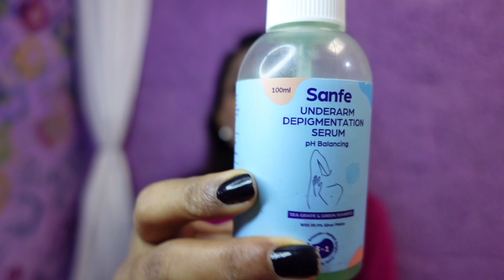Sanfe Underarm Depigmentation Serum Really Works?? Must Watch Before Buy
Hi Dears..
It's Me Aathira..❤️
This video is sharing my honest experience of sanfe underarm serum.Hope you all enjoy the video and please let me know your valuable feedback as comments.💞💞💞💞💞

I'm grabbing FREE product samples from trending brands & exciting freebies on the Smytten App! And there's 100% CASHBACK! Let's enjoy the freebies together..🥳

Deal of the day: Sanfe Underarm Lightening & Depigmentation Serum for Women - 100ml with Sea Grape and Green SeaWeed Extracts | Treats Hyperpigmentation & Dark Spots | Natural Underarm Brightening | MSDS Certified